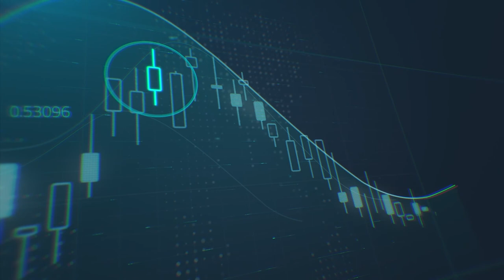تداولات هزيلة على المؤشرات مع ميل للارتفاع، توقعات الاسواق مع بداية العام الجديد؟